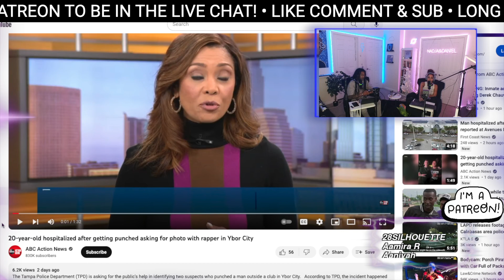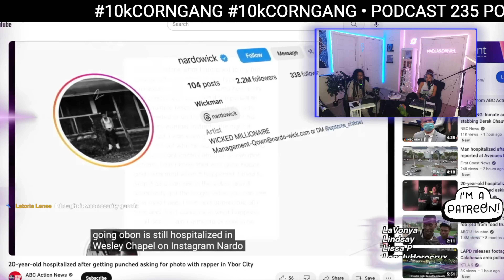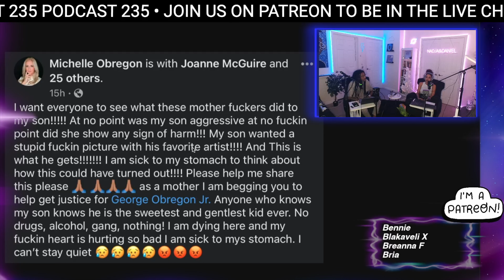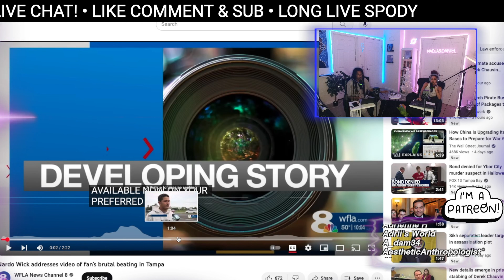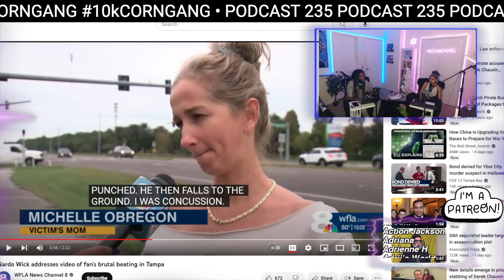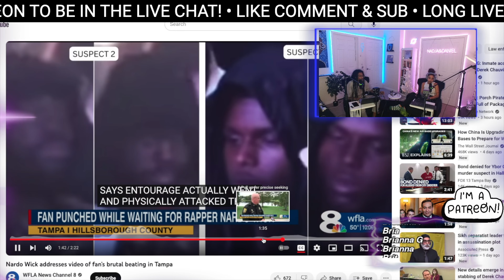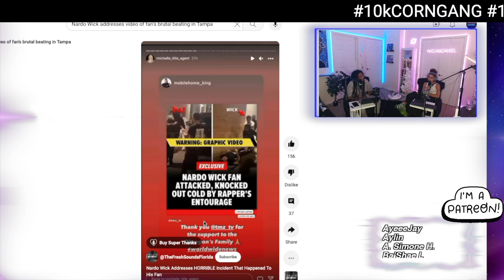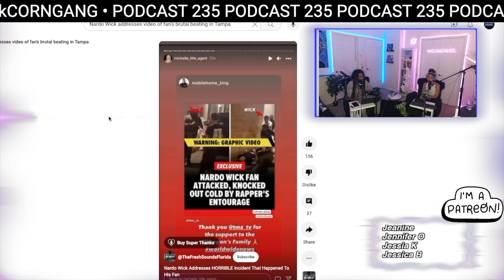Nardo Wick's Entourage Put Hands On A Fan